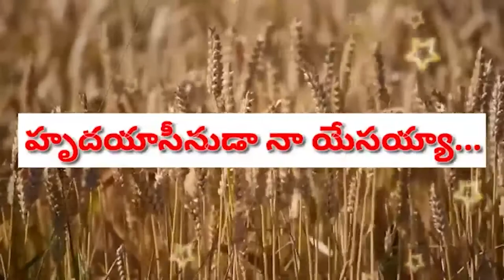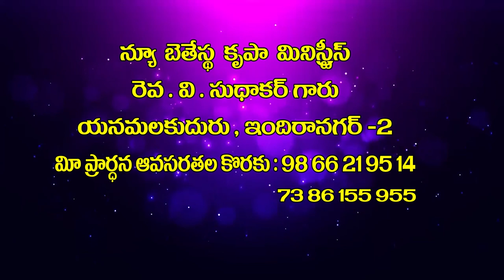V sudhakar garu 6 8 2021